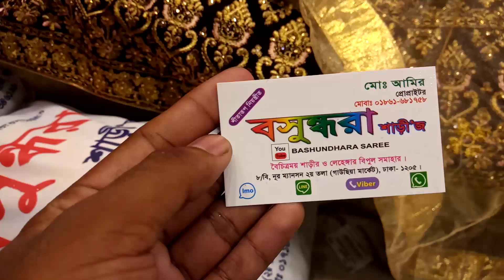Bashundhara saree new bridal lehengga collection hole sale price 😍